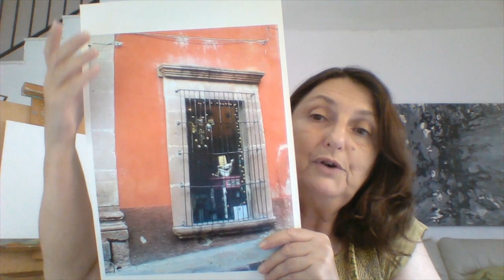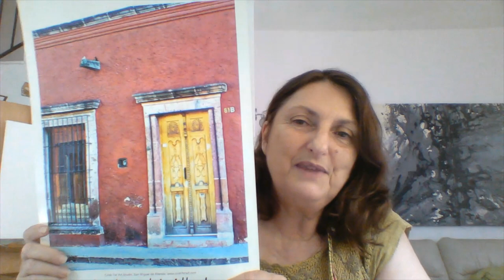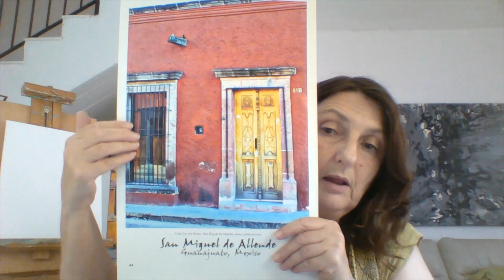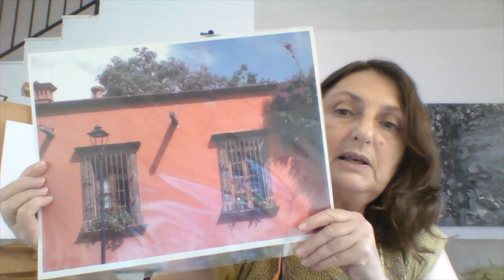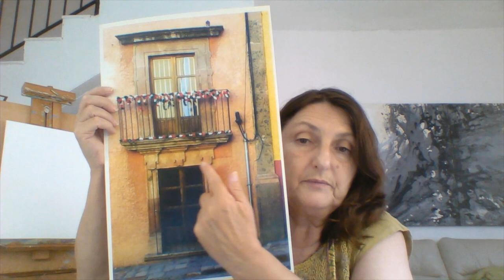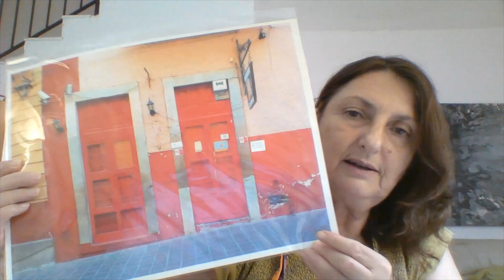Painting from photos 1. How to: Tips from artist Cristiana Mar of Cristi Fer Art Studio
FREE Informational videos and painting demonstrations. Topics: “I left my heart in Mexico”, series.
How to use sketches as a starting point for any painting.
Sketching it's a skill anyone can learn and it will enhance any trip anywhere.
I use my sketches as a starting point for my paintings. Most of the time I paint in acrylics and my interest is capturing the mood, and experience of the moment.
Now I offer classes online. I am an experienced painter and sketcher with over 30 years of experience.
My classes are personalized and live via ZOOM.
Offered by Cristi Fer Art Studio and Workshops.

For an online live Follow along live workshop contact them by e mail at cristiferart(at) gmail.com.